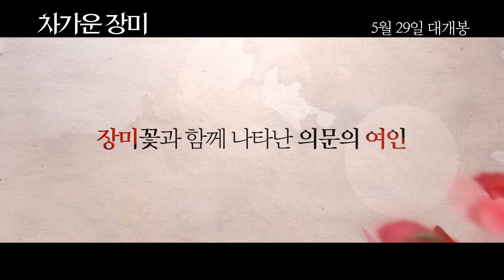완벽한 줄 알았다! [차가운 장미] 메인 예고편